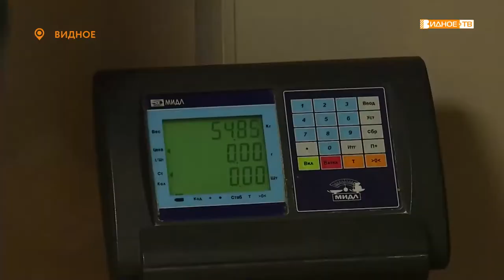Скидка за тыкву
Тыква стала главным героем необычной акции, проходящей в фитнес-клубе «Pride club». Для того, чтобы получить скидку на абонемент, достаточно принести этот яркий овощ. И желательно побольше, ведь размер дисконта напрямую зависит от веса тыквы.